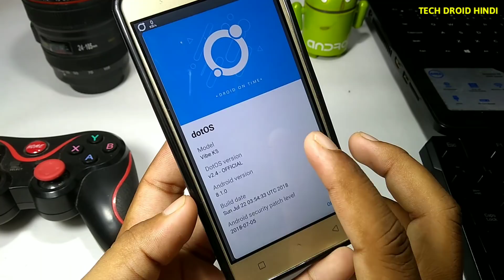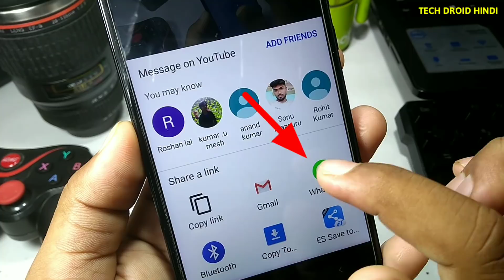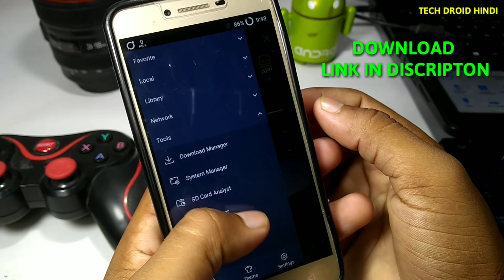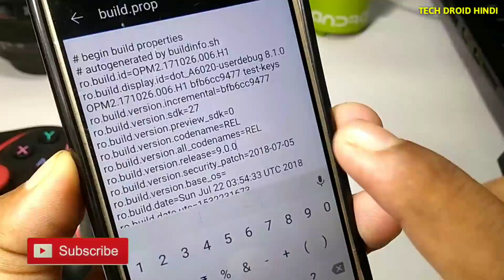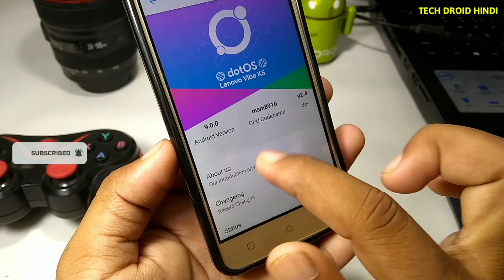Android 9.0 Update For All Smartphone Supported Without Computer Update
Dosto Muje Umeed Hai Aapko Yeh Video Pasand Aaya Hoga Share Jarur Kare Is Video Ko Koi Bhi Sawal Ho To Comment Kar Sakte Hai... Thank You.

★Video Bnane Me Ye Sab Use Karta Hu)
1. Camera - Nikon Coolpix B500
2. Microphone Boya M1
3.Simplex 1200 Tripod
4.Laptop 16GB RAM, 2TB HDD